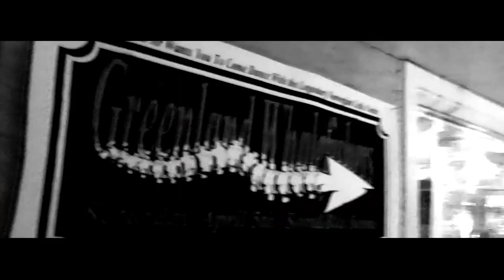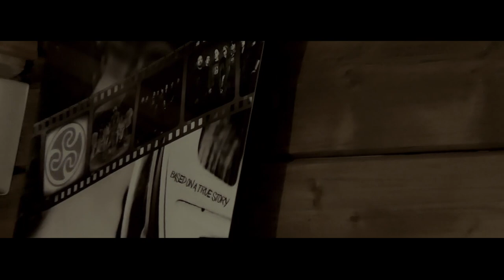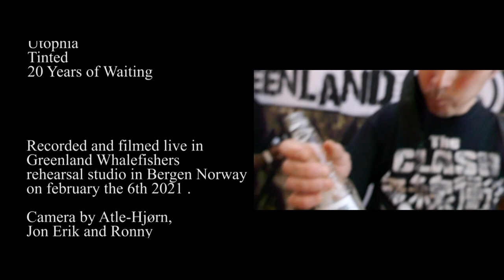Greenland Whalefishers - Waiting for the world Full Concert Movie (official music video ) irish punk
Produced, filmed, cut, edited and directed by Atle-Hjørn Øien .
Sound recording, mixing and mastering by Atle-Hjørn Øien for Øien Media Productions.
Join celtic punk band Greenland Whalefishers as a fly on the wall in this full concert movie filmed live at the bands private rehearsal studio in Bergen Norway on February the 6th 2021 in High Quality HD
Greenland Whalefishers is an irish punk band from Bergen Norway who celebrated their 25 years anniversary in 2019 with a new studio album and tours."a solid slab of heavily Pogues influenced Celtic Punk" -- Shite N' Onions Greenland Whalefishers started out in Bergen Norway in 1994, long before anyone had heard of bands like Flogging Molly or Dropkick Murphys. Combining british punk with celtic folk influences, the band soon became one of the most interesting post-pogues bands . Almost two decades of touring all around the world, releasing ten full length albums, piles of singles and EPs and an uncountable number of split-releases, contributing with music to the movie "Boondock Saints -- All Saints Day", etc. places the underground folk punkers in Greenland Whalefishers as one of the worlds most credible celtic rock bands. Greenland Whalefishers' album "SONGS FROM the BUNKER" was rated to a fifth place by Shite N' Onions on the list over the best Celtic Punk CDs in 2010. Shite N' Onions also placed Greenland Whalefishers' album "Loboville" on their list of the "10 BEST CELTIC PUNK ALBUMS EVER", above artists like Dropkick Murphys and Shane MacGowan. During the USA & UK Tour of 2010, Greenland Whalefishers recorded their set at a festival in England. "Live at Farmer Phil's Festival" was released in april 2012 as LP on blue vinyl including download card for mp3. The album has received outstanding reviews. Greenland Whalefishers have toured in the USA, Japan, England, Germany,Belgium, The Netherlands, Italy, Scotland, Poland, Czeck Republic etc, and will continue touring all over with more power and energy than ever on what may be called their never ending world tour. It is all this hard work and all the experience touring that has made critics applaud the bands albums and concerts saying; " this is probably one of the best Celtic Punk bands you will ever see perform live ".Subscribe to Greenland Whalefishers on YouTube Follow on SPOTIFY on Instagram on FACEBOOK info on the official webpage for GWF Airisshupanku94年にノルウェーで結成。まるでShane（THE POGUES）の生き写しとまで言わ れたその声と、本当はTHE POGUESが変名で出している新曲ではないのかとまで 疑われた楽曲のクオリティの高さで、パンク、ラスティック界隈で話題となり、ここ日本でも伝説のPUNK誌「DOLL」で多く取り上げられ話題に。その後、日本限定発売された編集盤『UNRELEASED IN THE EAST』(ギャラクティック/オア・グローリー)のリリースを皮切りに、2度に渡り日本各地のアイリッシュ・パンク系バンドを迎えての来日公演、新譜『DOWN & OUT』の日本盤リリース、1st、2ndアルバムを日本限定ジャケットにて再発等々、現在のアイリッシュ・パンク・ブームの火付け役ともなったバンドの一つ。GREENLAND WHALE FISHERS史上最もポップでキャッチー、そしてパンキッシュな勢い抜群の新作『SONGS FROM THE BUNKER』をリリースと共にカムバック!輸入盤のジャケットを一新し、ボーナス・トラック&映像も追加収録され、デジパック仕様となったデラックス盤をお楽しみください。今日のこのアイリッシュ・パンク・シーンを作ったバンドの一つと言っても過言ではないバンド。それがこのGREENLAND WHALEFISHERSです。90年代後半～2000年代初頭。アメリカでDROPKICK MURPHYSがHELLCATと契約し、FLOGGING MOLLYがSIDE ONE DUMMYと契約し、ヨーロッパではFIDDLER’S GREENがメジャーと契約していた頃、ノルウェーで結成された彼らGREENLAND WHALEFISHERS(以下：GWF)がUKの一大パンク・フェス「HOLIDAY IN THE SUN」に出演。そして世界中のパンク好きに知らしめた踊れるパンク。それがこのジャンルの誕生だと思います。当時誰しもが感じたであろう先駆者、THE POGUESの存在。その音楽性、祭り性を引き継いだ彼ら、ポーグス・チルドレンの第一世代による、新たなフィエスタ！それはこのGWFの新譜発売と共に、また大きな波となって押し寄せるでしょう。Airisshupankubando Greenland Whalefishers Airisshu panku bando Greenland Whalefishers アイリッシュ・パンク・バンド94-nen ni noruu~ē de kessei. Marude shēn (THE pōgusu) no ikiutsushi to made iwa reta sono-goe to, hontōwa THE pōgusu ga henmei de dashite iru shinkyokude wa nai no ka to made utagawa reta gakkyoku no kuoriti no taka-sa de, panku, rasutikku kaiwai de wadai to nari, koko Nihon demo densetsu no panku-shi `DOLL' de ōku toriage rare wadai ni. Sonogo, Nihon gentei hatsubai sa reta henshū-ban “UNRELEASED IN THE īsuto” (gyarakutikku/ oa gurōrī) no rirīsu o kawagiri ni, 2-do ni watari nihonkakuchi no airisshu panku-kei bando o mukaete no rainichi kōen, shinpu “DOWN& auto” no Nihon-ban rirīsu, 1 st, 2 nd arubamu o Nihon gentei jaketto nite saihatsu-tō 々, Genzai no airisshu panku būmu no hitsuke yaku tomo natta bando no hitotsu. GREENLAND WHALE FISHERS shijō mottomo poppu de kyatchī, soshite pankisshuna ikioi batsugun no shinsaku “songusu FROM THE BUNKER” o rirīsu to tomoni kamubakku! . similar to the cherry cokes THE CHERRY COKE$ live in concert band celtic punk tags:消えてくから さぁグラスを掲げろ!冷めた風に吹かれ 溢れた涙堪え　重ねた強がりで自分を見失うよりはマシだやり場のない悔しさを吐き出しちまえ 悲しみも涙も連れて明日へ向かえさんざん泣きはらした夜は仲間と一緒にそれ大騒ぎ 延々飲み明かした朝もまだまだ行こうぜドンチャン騒ぎ!笑顔で誤魔化して別れを告げた夜も千鳥足で辿る 明日の朝まで連れて行ってくれ込み上げた寂しさも飲み干しちまえ 想い出も涙も連れて未来(あした)へ向かえさんざん泣きはらした夜は仲間と一緒にそれ大騒ぎ 延々飲み明かした朝もまだまだ行こうぜドンチャン騒ぎ!幾つもの涙を越えて巡り会えた友よ 答えのない悲しみもある そんな夜のために歌う三三七